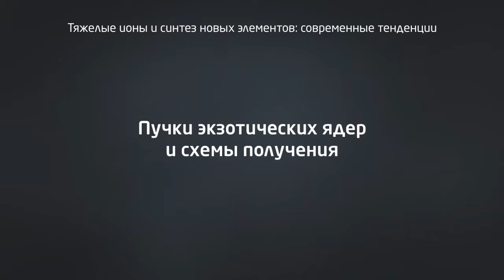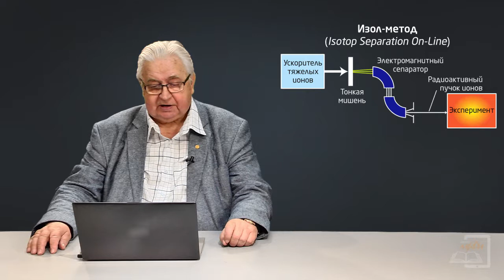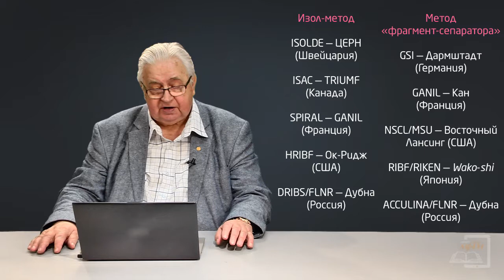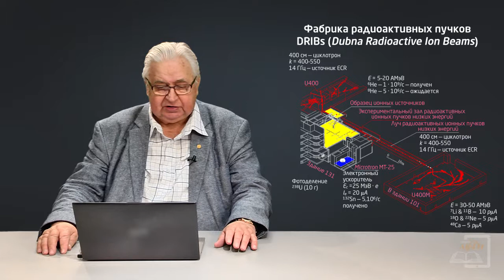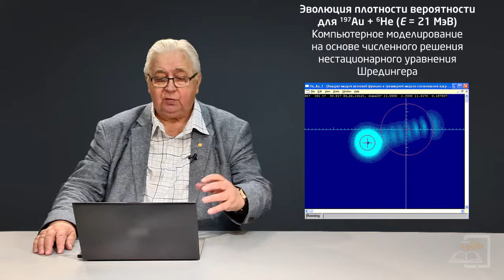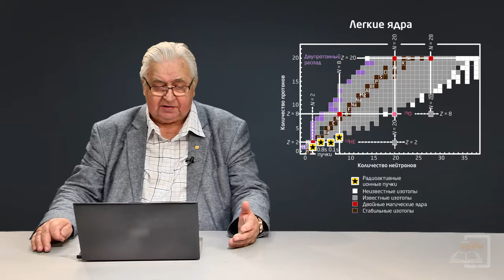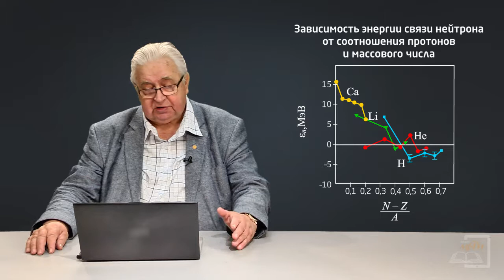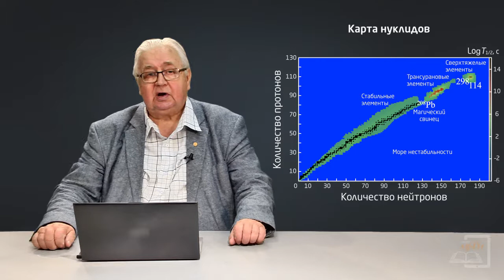1.5 Пучки экзотических ядер и схемы получения